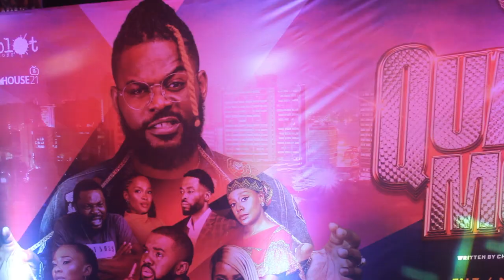QUAM'S MONEY 2020 FULL MOVIE :FALZ\WILLIAMS UCHEMBA \NSE ETIM\JEMIMA OSUNDE\MICHELLE DEDE\TONI TONES